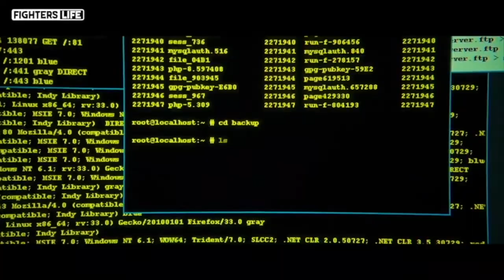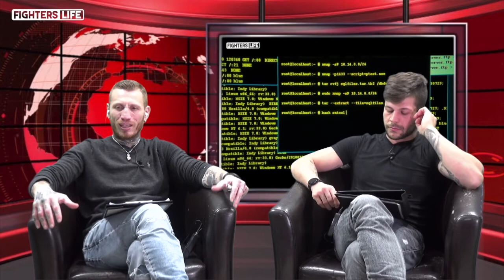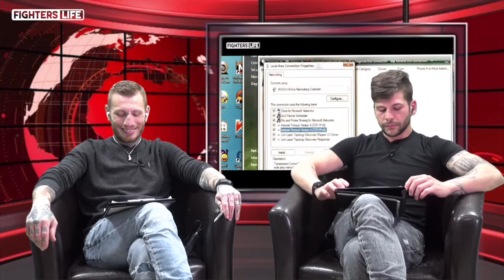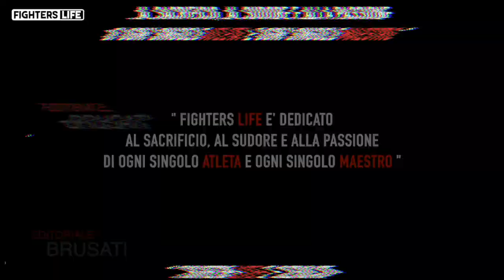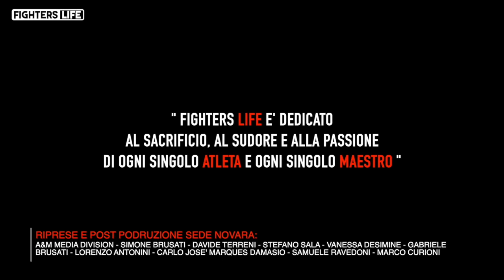PUNTATA 68 Fighters Life Speciale COVID-19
30 Marzo 2020 ore 23.30 ringraziando veramente di cuore chi continua a regalarci il proprio contributo. in questa puntata di Fighters Life : Bruno Campiglia, Christian Abis, Emanuele Varca,Danilo Mosconi,Davide Tiberi. Un' altra grandissima puntata da non perdere 30 Marzo 2020 ore 23.30 diretta sui canali social Fighters Life su ch 814 di Sky MS Channel ch 185 del digitale terreste Ms Sport (ex sportivi). Un ringraziamento vero sincero per il dottor Roberto Brusati che appena capita l'esigenza si è messo subito a disposizione stravolgendo i palinsesti per poterci dare il nostro spazio